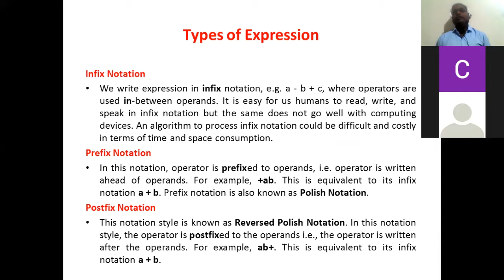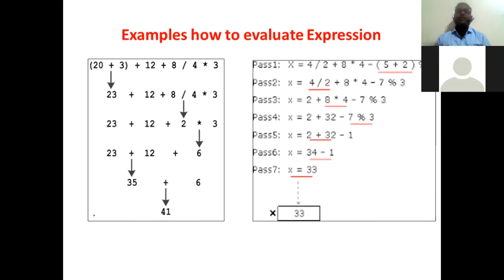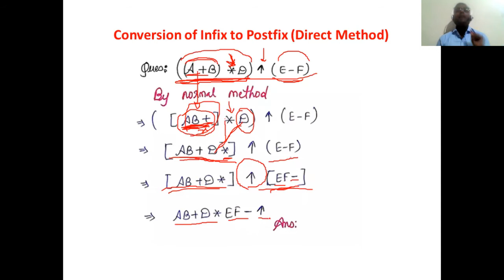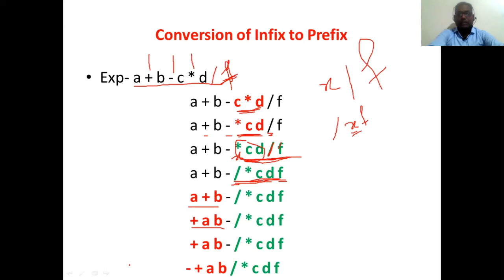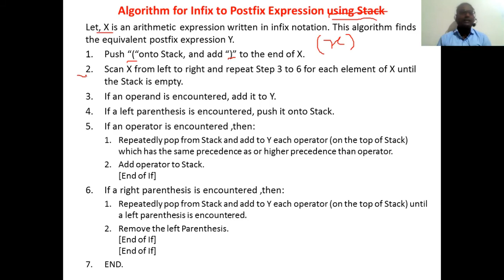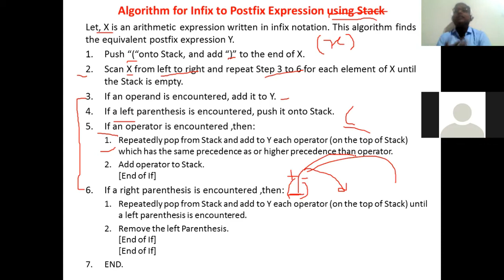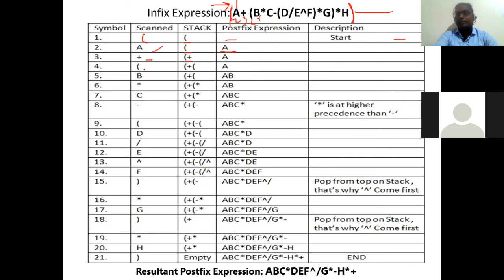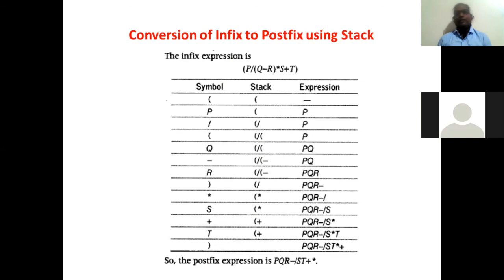Lecture 20- Expression Conversion Infix to Postfix using Stack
This Video, will help you to understand expression and its types. Here I have explained about application of Stack data structure i.e expression conversion Infix, prefix and postfix expression. how the  infix expression will get converted into postfix expression using stack, demonstrated with its algorithm & Examples.

About Me:
I am Prof.Jagdish Pimple. Working as a Head of Department & Asst.Prof at NIT,Nagpur.
- Published 40+ research paper in various International and National conferences and journals
- Organized various Talk, Session, Workshop, Training , seminars for students
- Organized International and National level workshop and seminars for students
- Organized National Level Technical Activities for students
Reach me out for:
- To learn programming language like C, C++, JAVA,DS, ADS
-  Writing research paper
- Project Identification
- Technical subject related to CSE & IT branch.